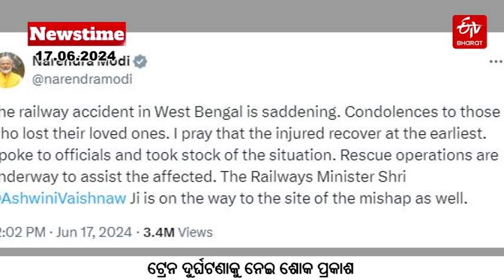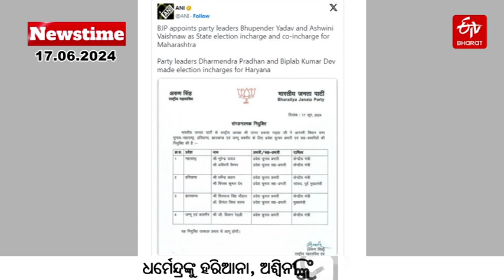ETV Bharat Newstime: 17-06-24 | Kanchenjunga Express accident |Draoupadi Murmu | Eid al Adha 2024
ETV Bharat Newstime: 17-06-24 | ETV Bharat Bulletin – Odisha | Today’s Top News – ETV Bharat Odisha |Kanchenjunga Express accident |Draoupadi Murmu |Eid al Adha 2024 | B. S. Yediyurappa | Narendra Modi